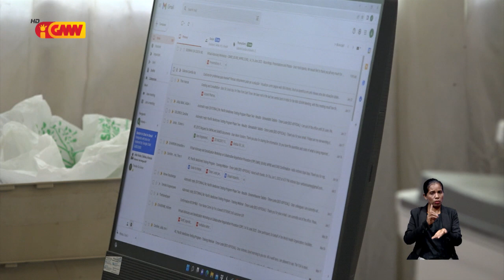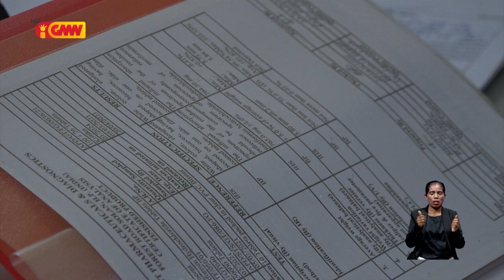Governu notifika kompañia importadór ai moruk hamutuk 10